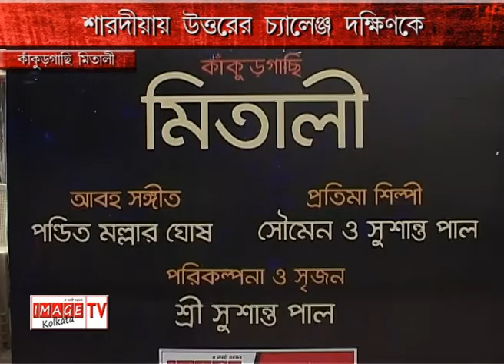NORTH CHALLENGE SOUTH